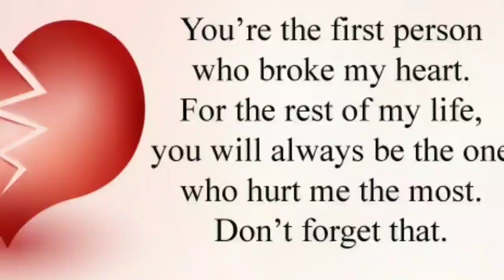Broken Heart | Valentines Day Special| Easy Acrylic Painting| Sad Girl Painting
Valentines Day|Easy Acrylic Painting| Broken Heart | Sad Girl Painting